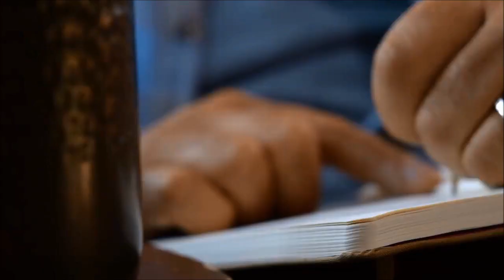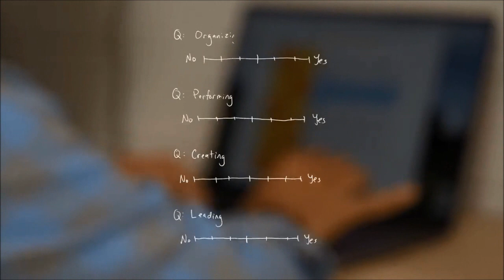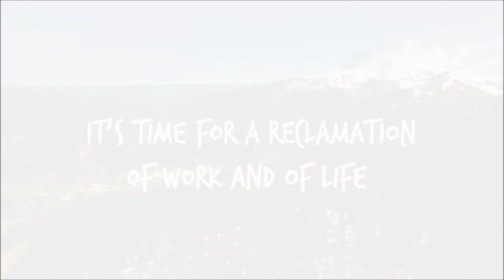Jonathan Fields | How to Live a Life of Purpose Meaning - Collaborative Agency Group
Innovation Catalyst, Serial-Entrepreneur, and Award-Winning Author